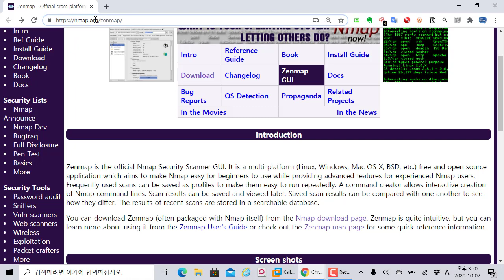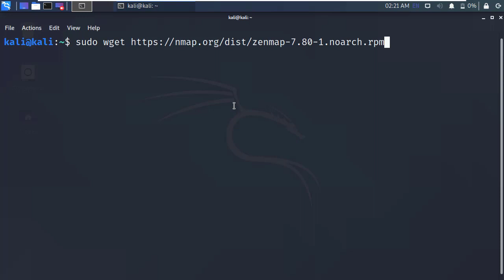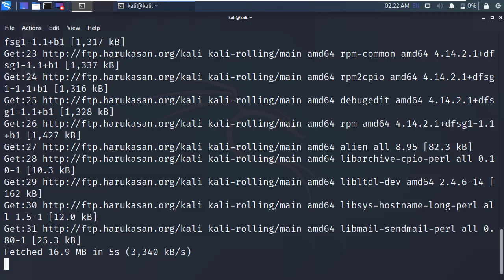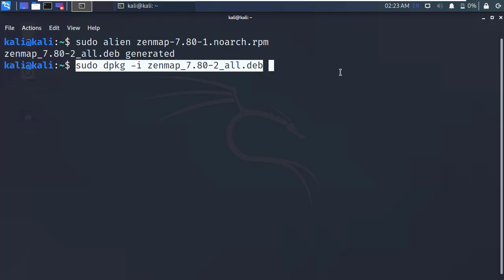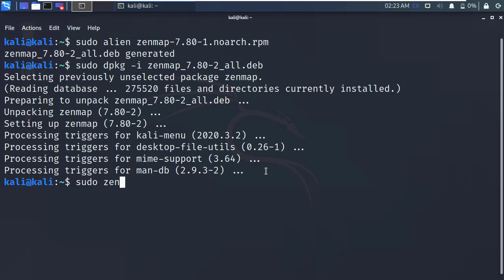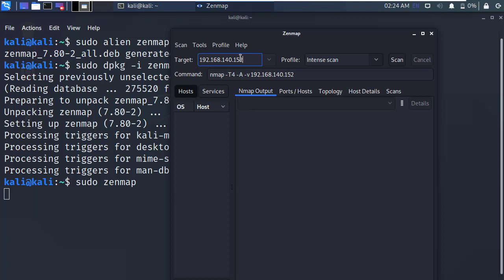칼리리눅스 kalilinux 2020버전에 zenmap (Nmap GUI 버전) 설치하기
보안프로젝트 )에서 제공하는 IT보안 강의입니다. 이번 강의 주제는 "칼리리눅스 2020버전에 zenmap (Nmap GUI 버전) 설치하기" 입니다.

Nmap 포트스캔을 GUI 버전으로 진행하고 관리할 수 있는 도구 Zenmap을 칼리리눅스 2020 버전에 설치하는 과정입니다.